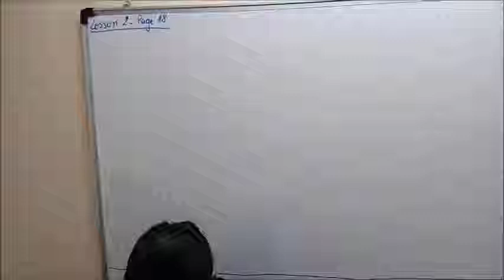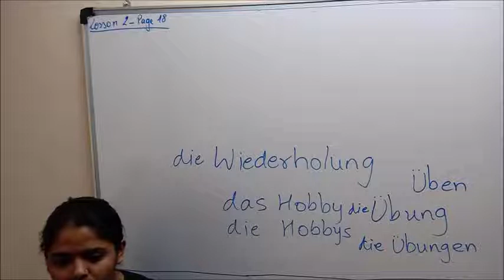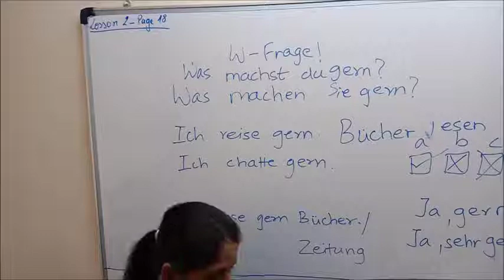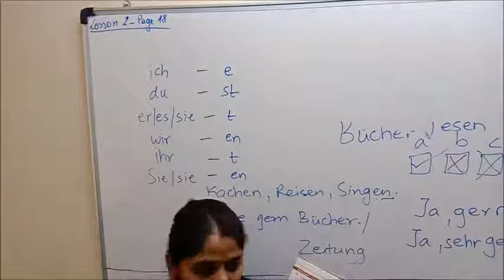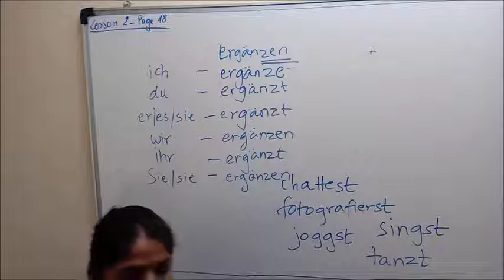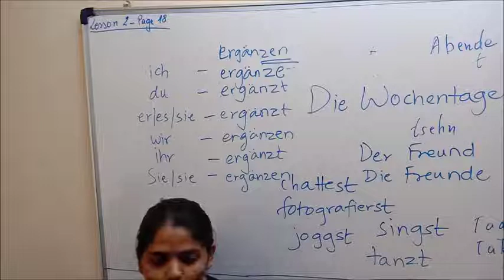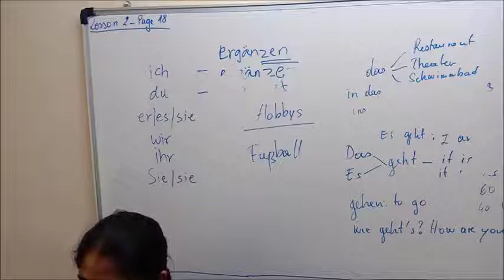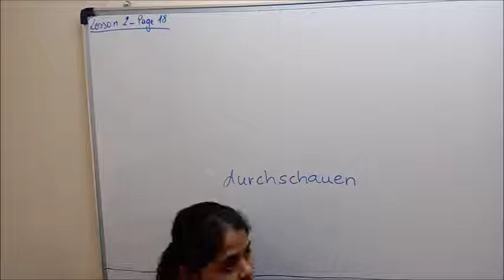German Video A1 Lesson 2 Part 1 of 2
For more information on our ONLINE 3 months courses of A1, A2 & B1 level German classes conducted on Googlemeet by our GERMAN NATIONAL TEACHER (GERMAN NATIVE SPEAKER)